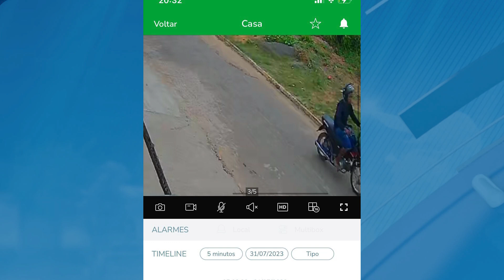CAPITÃO FRAGA FALA SOBRE A RECUPERAÇÃO DE UMA MOTO QUE HAVIA SIDO TOMADA EM TRIZIDELA